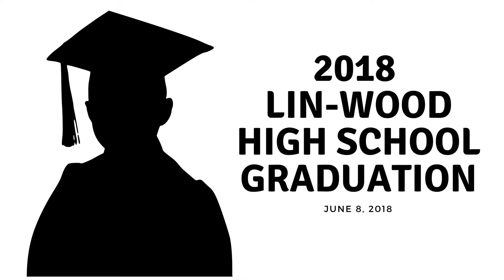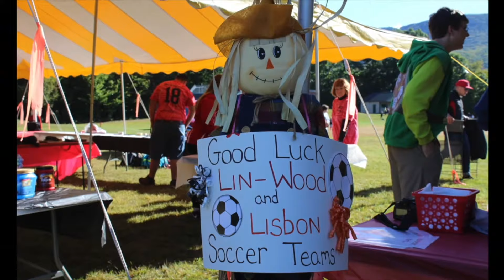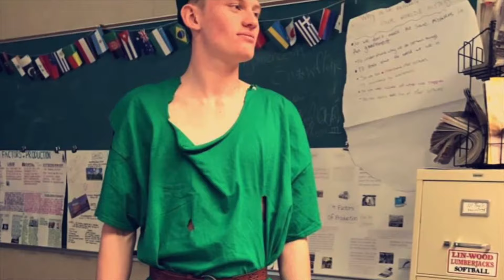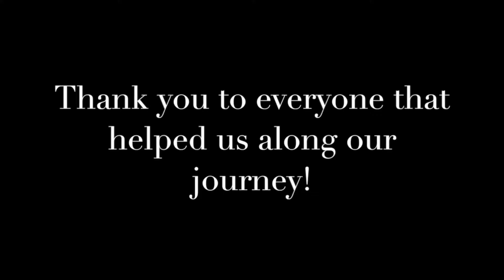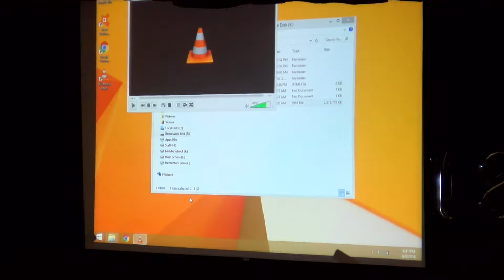Lin-Wood High School Graduation -- Class of 2018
Enjoy the commencement ceremony of our Class of 2018.

We are a group of students from the Lin-Wood High School's Television Production class.  We broadcast live on channel 3 locally in the Lincoln-Woodstock, NH community on Spectrum.

The videos you find on this channel are sometimes raw uploads of those live broadcasts and others are distributed after post production.